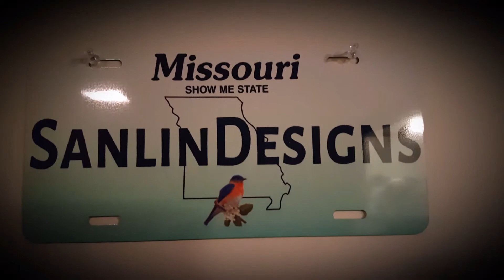Sanlin Designs custom license plate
Custom sublimated aluminum license plate